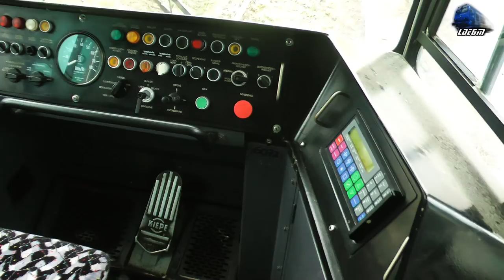🚜 UTB U650 & Tramvai Tatra KT4DM 6072 Tram/Straßenbahn in Oradea - 14 December 2017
00:08 Tractor Universal U650 Tractor Tracteaza/Hauled Tramvaiul Tatra KT4DM Tram/Straßenbahn no. 6072

14 Dcember 2017